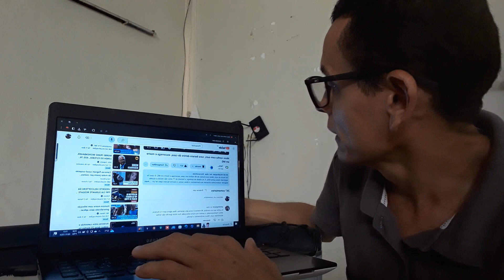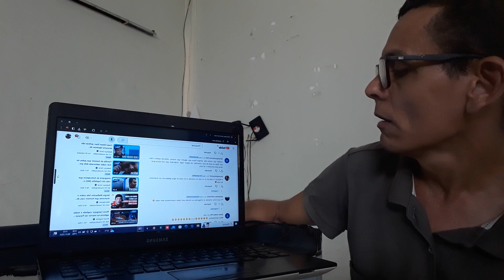Idoso Sonha com Ouro e Cava Buraco de 40 Metros em Casa Ipatinga MG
Em busca de ouro, idoso cava buraco de 40 metros em casa, escorega em MG.